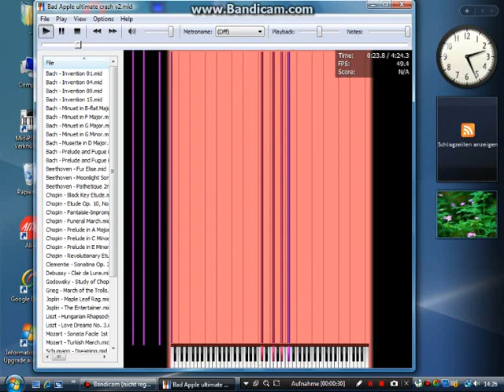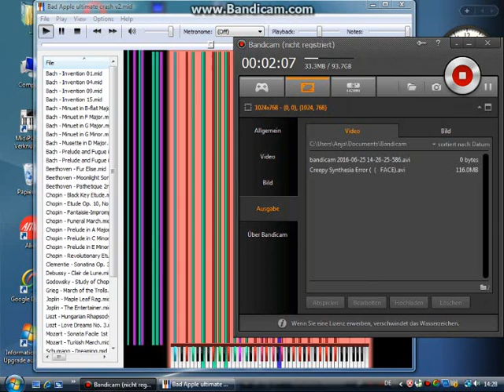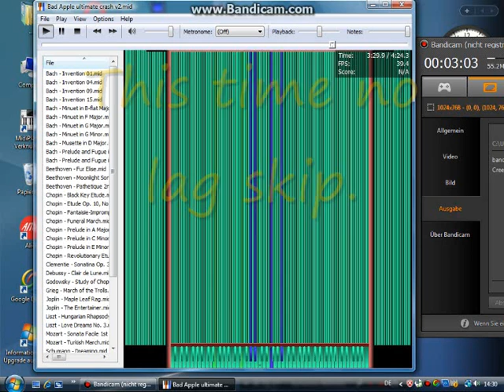[Black MIDI] Bad Apple Ultimate Crash Mode 1.23 Million Notes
by Hedley Family.